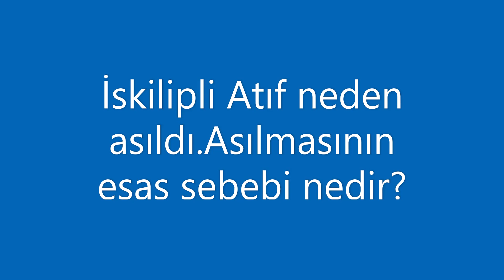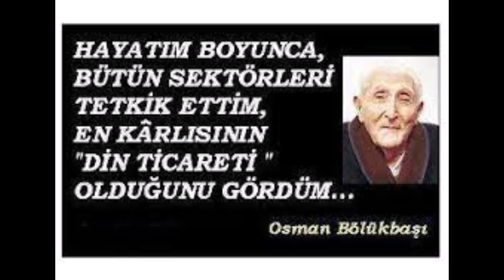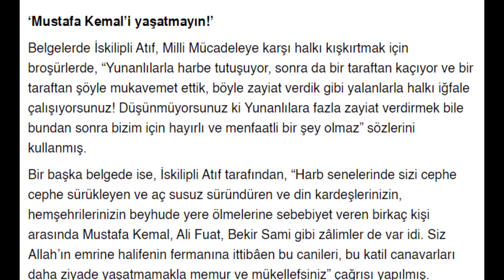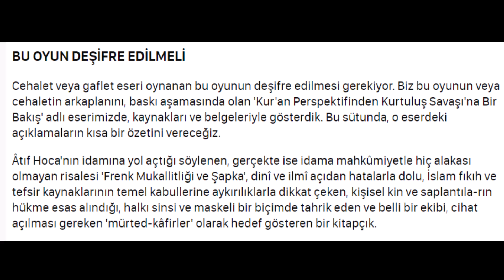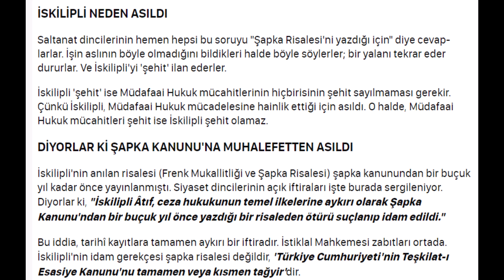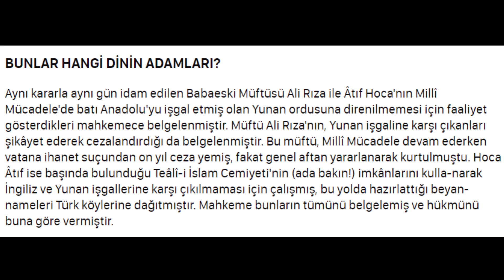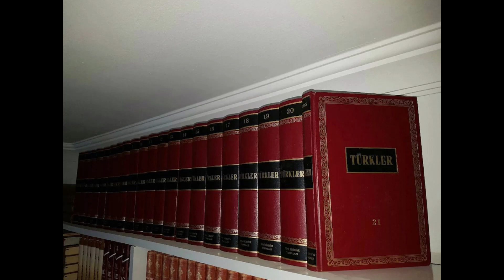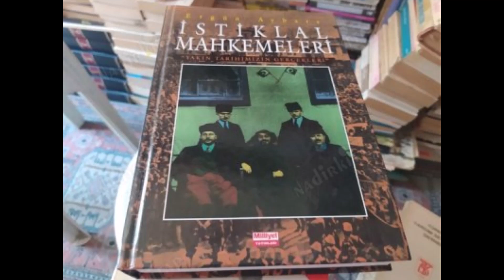İskilipli Atıf'ın asılma nedeni nedir?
Kaynaklar:Türk Devrim Tarihi-Şerafettin Turan,Sina Akşin Mutlakiyete Dönüş Serisi,Yusuf Hikmet Bayur-Türk İnkılap Tarihi,Sinan Meydan Panzehir,Sinan Meydan,Yüzyılın Kitabı,Yaşar Nuri Öztürk Kurtuluş Savaşına Kur'an Penceresinden Bakış,İstiklal Mahkemeleri(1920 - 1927) Ergün Aybars.